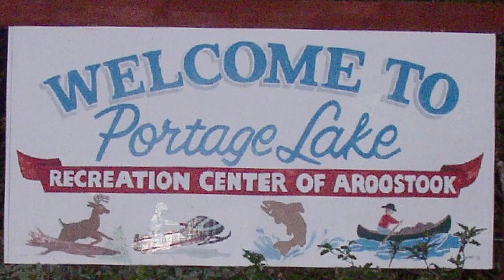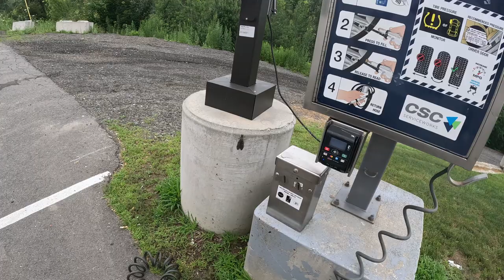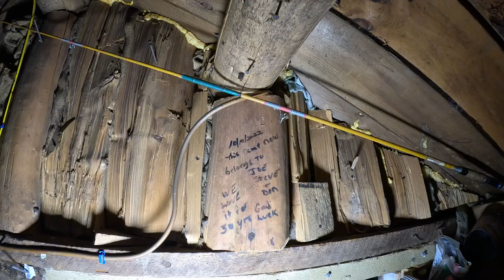First Trip to the Trapper Cabin:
Donnie, Stevie, and I take out first trip to the Trapper Cabin to drop off a load of boards for sheathing that we milled from some White Pine that we dropped earlier in the year. We take a little tour of the area and see Ruffed Grouse, Fox, Redtail Hawks, Pine Marten, Whitetail Deer, and Moose. The first trip up was a success, heavy load and a 7.5 hour drive.